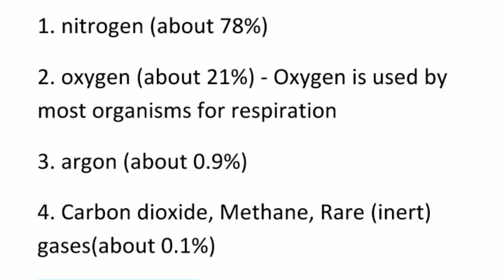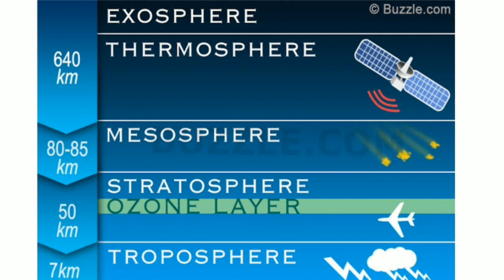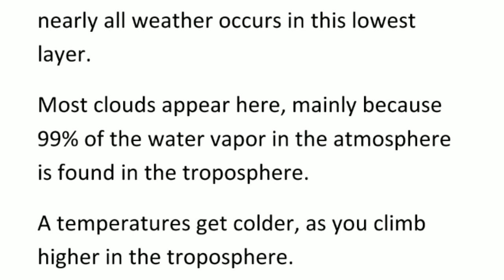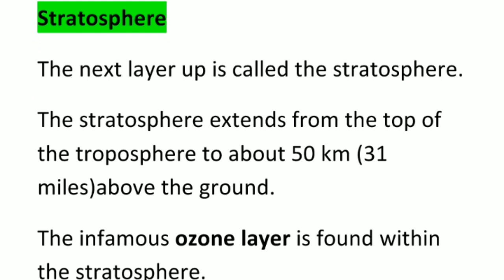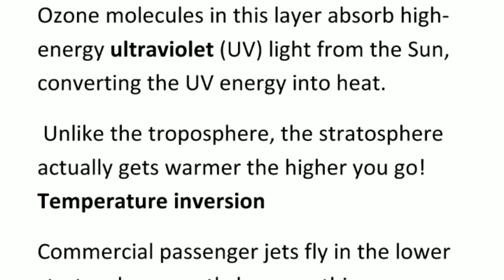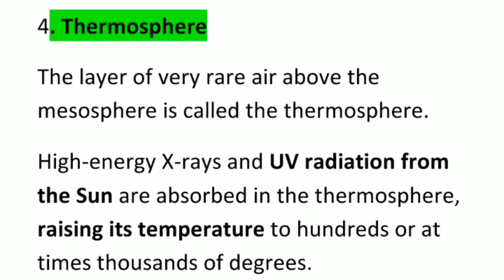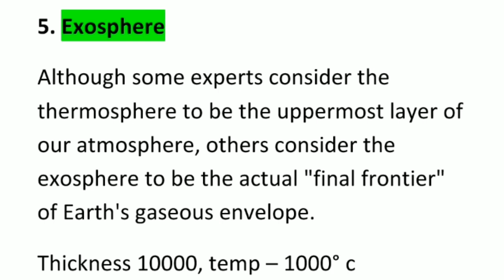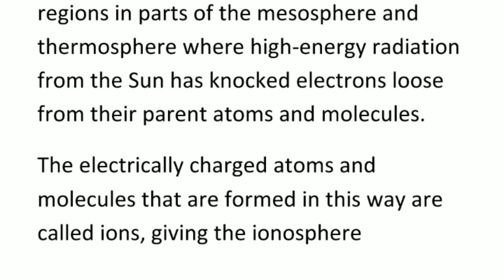Atmosphere - layers of atmosphere - physics in tamil- in english -tnpsc - ssc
பொதுதமிழ் Tnpsc
Tnpsc polity
tnpsc history
tnpsc biology